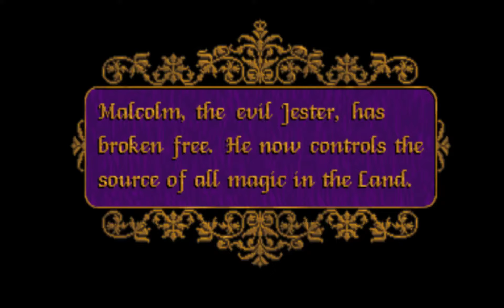Legend of Kyrandia Intro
Intro sequence of 1992 game Legend of Kyrandia both with MT-32 music and CD version voice-over